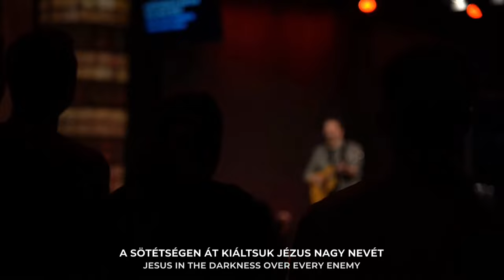119. Zsoltár | Kapronczai Balázs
Psalm 119.

Az életben két dolog feszül egymással szembe. Az egyik Isten jósága, szépsége és tökéletessége, a másik pedig az emberi szenvedés. Mi Isten célja a szenvedéssel? A 119-es zsoltár kiválóan szemlélteti a kettő közötti feszültséget, aminek a feloldása a sorai között található.

A tanítás a 119. Zsoltár alapján a Zsoltárok sorozat részeként hangzott el 2023. március 15-én.

Two things seem to be in opposition to each other in life. One of them is God's goodness, beauty and perfection and the other is human suffering. What is God's goal with our suffering? Psalm 119 shows this tension between the two in a remarkable way and the release is found between the lines.